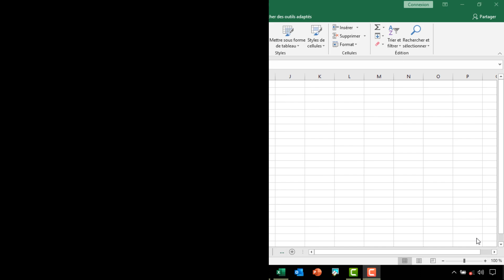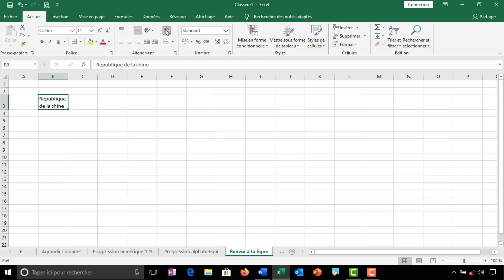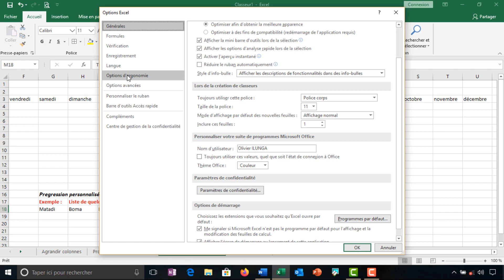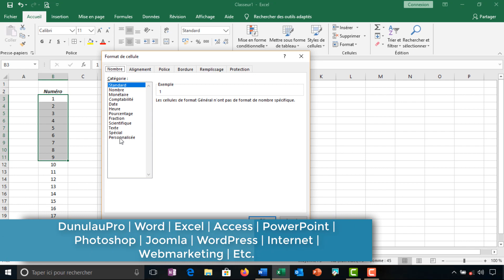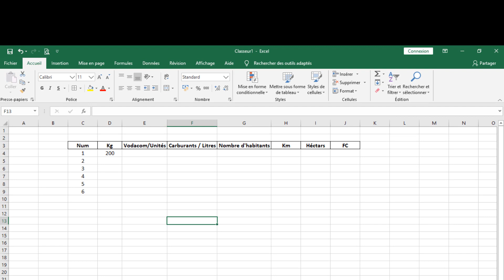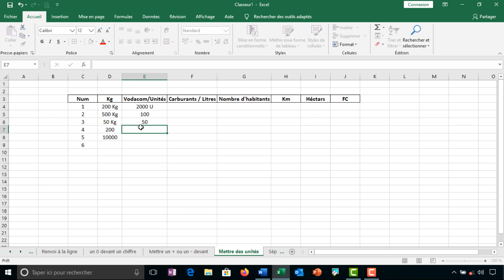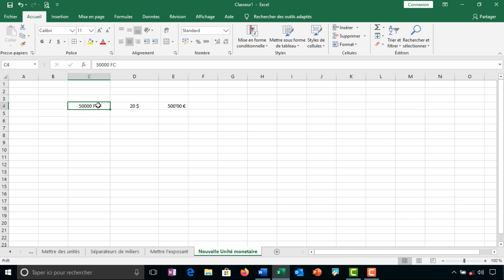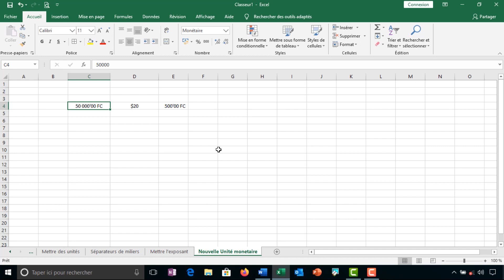10 astuces importantes de la saisie à savoir à l'Excel pour les débutants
Dans cette vidéo d'Excel pour débutant, je vous apprend les 10 astuces importantes de la saisie à savoir à l'Excel. Ceci a pour objectif de vous faire savoir la simplicité de cet outil important. Plus d'une fois nous avons mystifié ce logiciel en disant, il est impossible d'en connaitre en fond, et pourtant ceci est très facile, il suffit d'apprendre auprès de ceux dont la lumière à la matière est largement deploiyé. Le 10 astuces importantes de la saisie à savoir à l'Excel pour les débutants va vous aider d'aller plus loin. N'oublier, une chose si vous n’êtes pas encore abonné sur la chaise, voici l'occasion pour ne pas manquer la prochaine vidéo dans la thématique de votre choix.